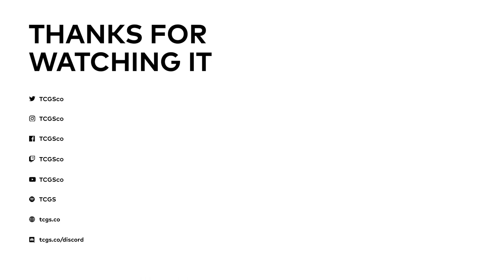The Computer Game Show 374: Swing Suit - Spider-Man 2, Super Mario Bros, Wonder, Meta Quest 3 | TCGS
This week: Spider-Man 2 and Mario Wonder first impressions!

News-wise, apparently Nintendo doesn't have unions due to employee satisfaction(!), we shouldn’t expect any Activision Blizzard Game Pass drops this year (and it might take time to bring back classic Activision franchises), big Sony acquisitions might be coming, and PlayStation has patented a controller that stores and charges wireless earbuds(?).

Also: Wonder Flowers in our homes, Easter Eggs in work, Quest 3’s passthrough potential, humble brags in gaming, and more!

Games discussed: Spider-Man 2, Super Mario Wonder, Cyberpunk 2077: Phantom Liberty, Meta Quest 3, Fights in Tight Spaces